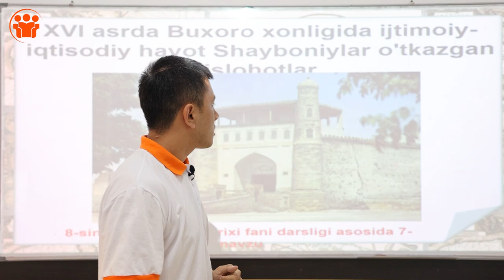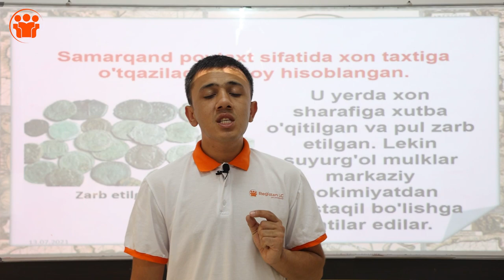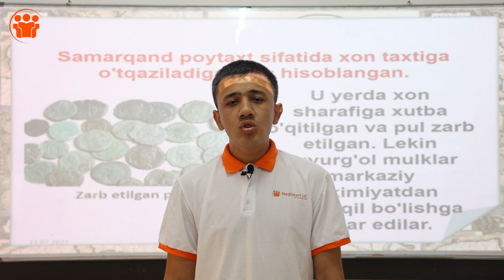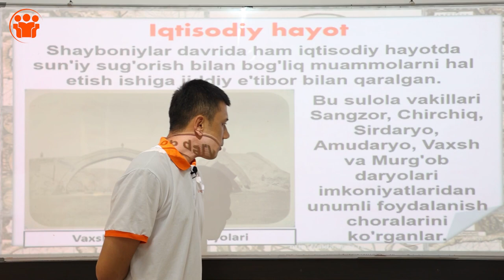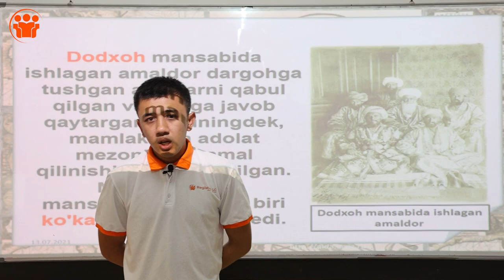Onlayn Tarix darslari | Buxoro xonligining ijtimoiy-iqtisodiy hayoti , tashqi aloqalari | 14-dars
Darsni "Registon" o'quv markazining tajribali Ustozi Ulug'bek Ashurov olib bordilar.

Darsimiz foydali bo'lgan bo'lsa do'stlaringizga ham ulashishni unutmang.